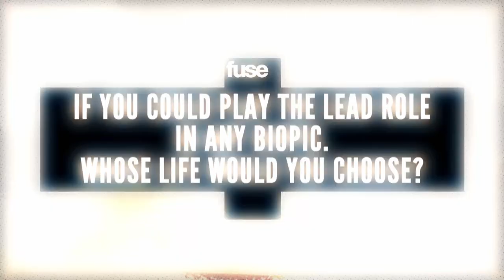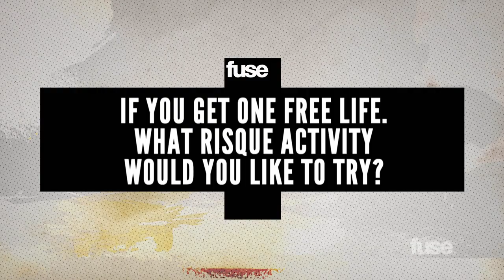Neon Trees Need to Touch a Triceratops - Hypothetically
Tyler Glenn from Neon Trees talks about the worst thing to wear to a UFC party, why he's perfect play Gary Oldman in "The Fifth Element", a how he's obsessed with "Jurassic Park."

HYPOTHETICALLY
The weekly series Hypothetically features your favorite artists giving unexpected answers to improbable questions.
NEW EPISODES of Hypothetically premiere every Monday at 1 pm ET